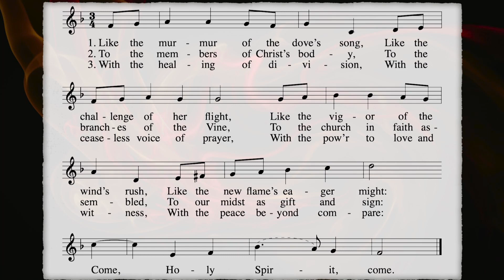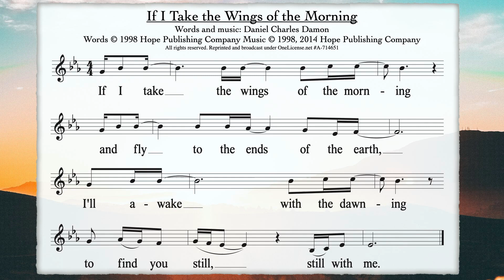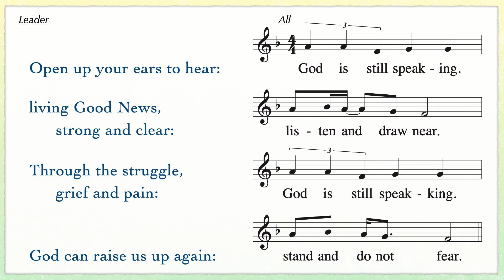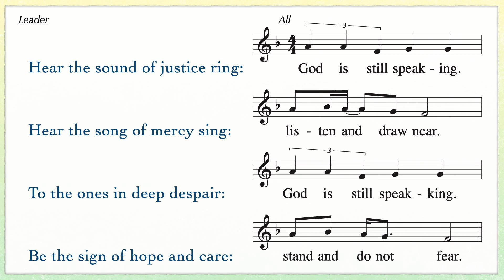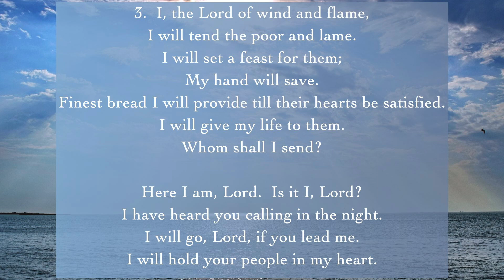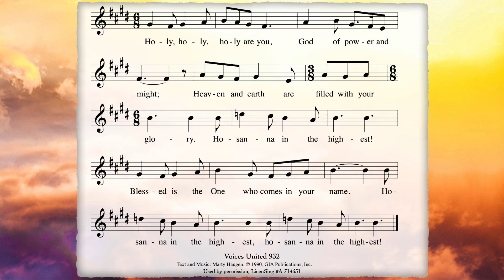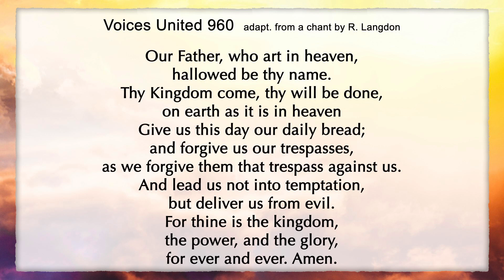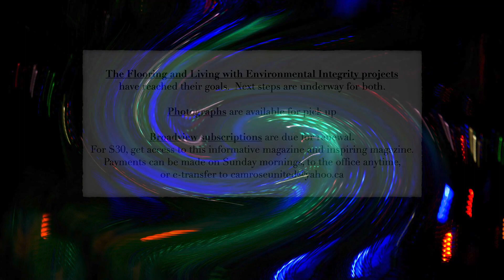Camrose United Church, Worship for June 2, 2024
June 2: Spirit moving...

with communion